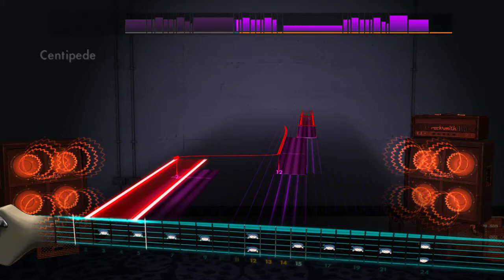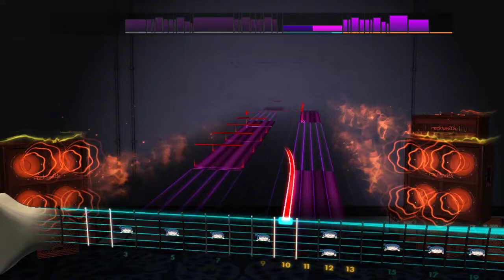Knife Party - Centipede Rocksmith Playthrough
D# Standard (8 string)

I suck at it but it's loads of fun to play.